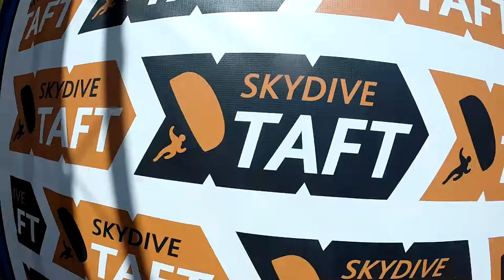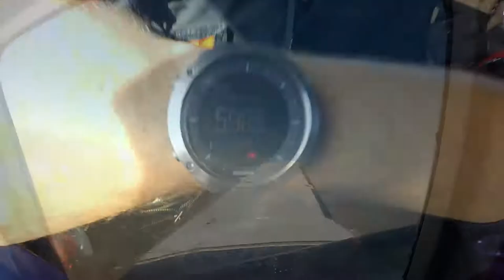Run Tian Skydive Taft.